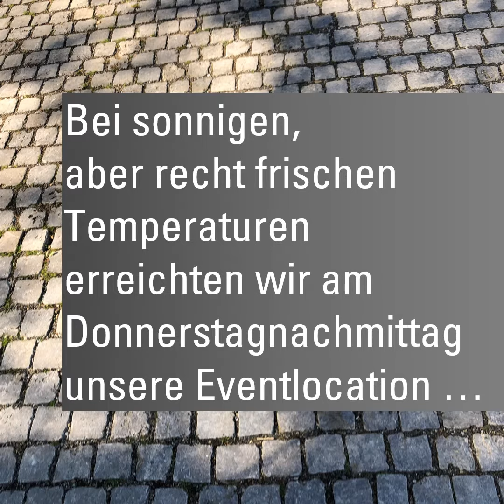Kloster Eberbach 2019 - Wilmer Cutler Pickering Hale and Dorr LLP